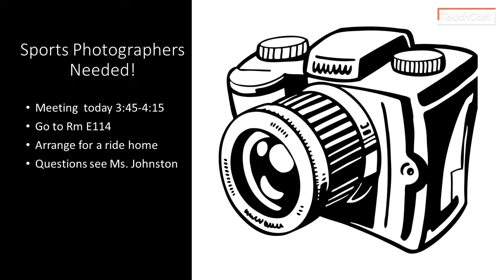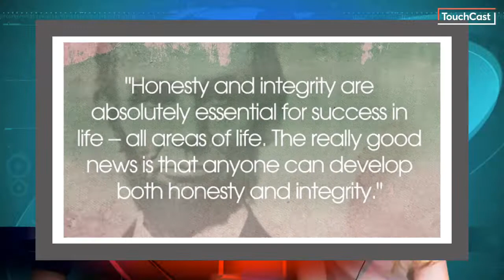MustangTV 2-19-19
Announcements